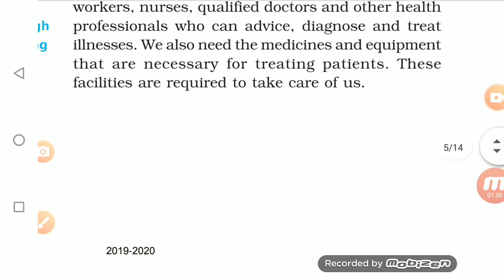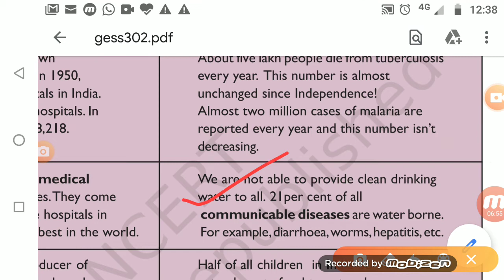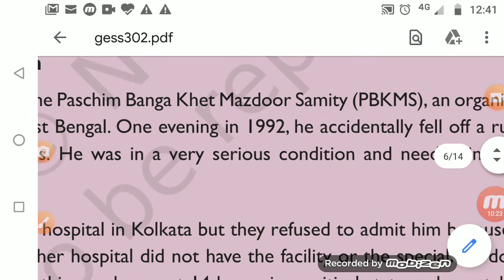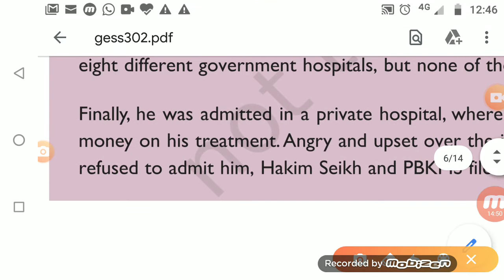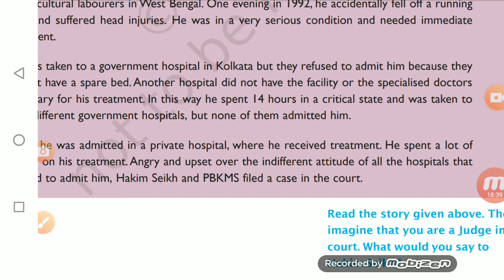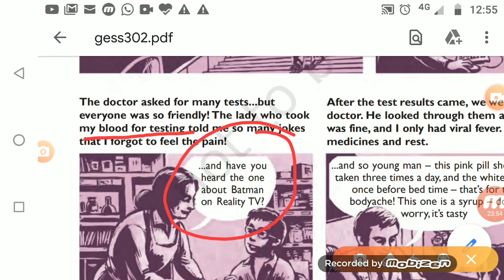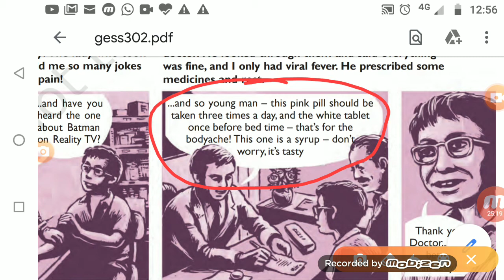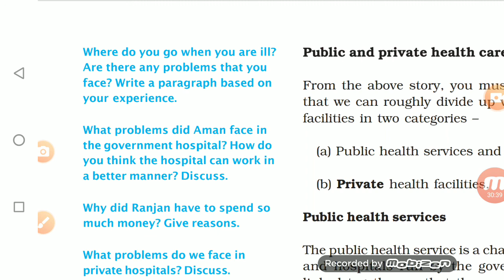Class VII SST 11.05.2020 by Ms Sukriti